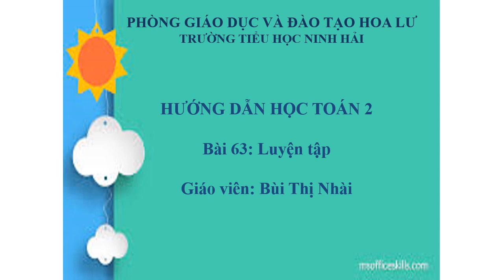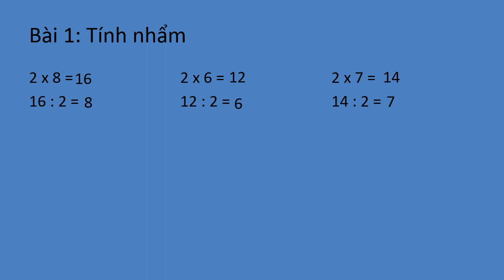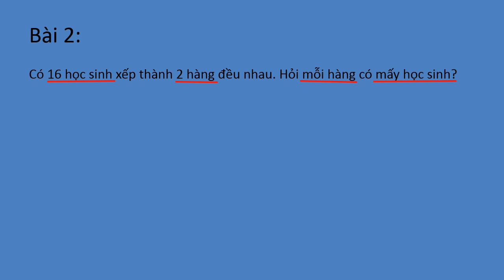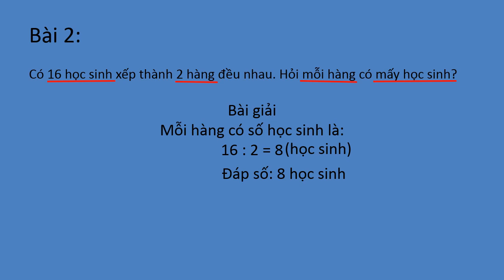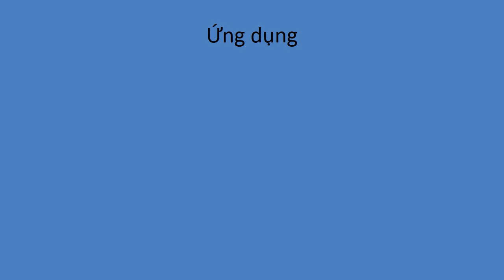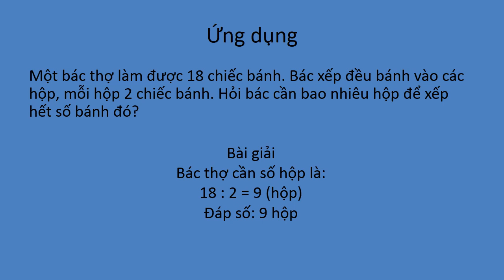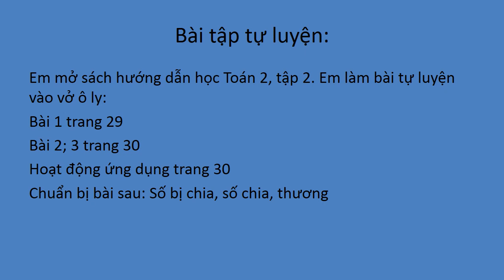Toán 2. Bài 63: Luyện tập. GV: Bùi Thị Nhài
Hướng dẫn học Toán 2. Bài 63: Luyện tập.
Giáo viên: Bùi Thị Nhài